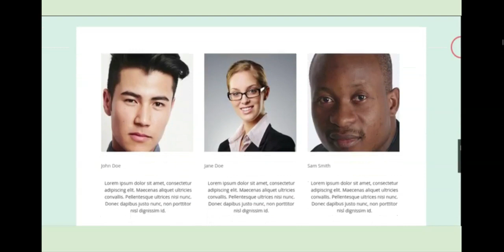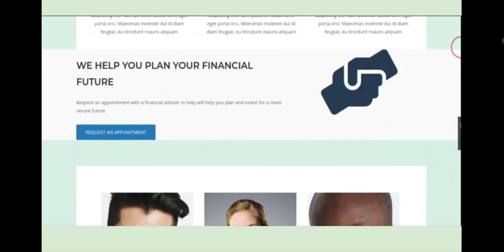Providencia SiteOrigin Finance Theme Template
Providencia-Finance-Theme
For Financial consultants, brokers etc. This is an elegant expandable word press template that allows you to showcase your services. Made with the popular site origin drag and drop page builder. It offers flexibility in its design and give your website a welcoming feel and that personal touch.